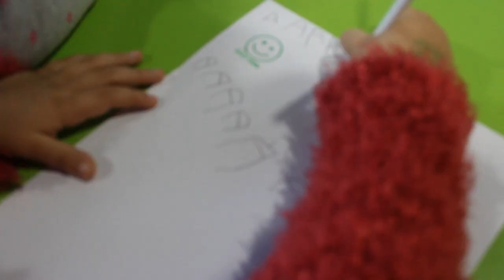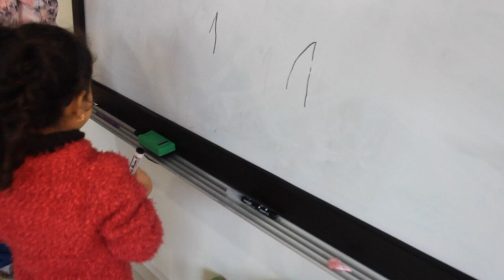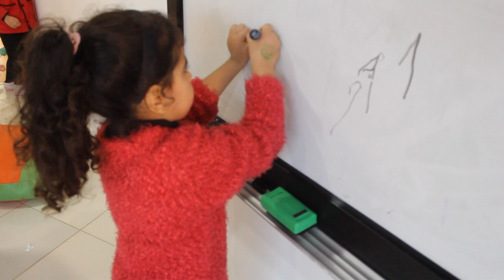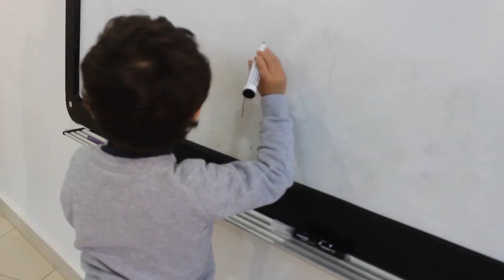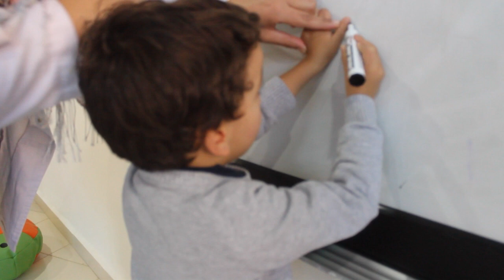Ma journée à la maternelle